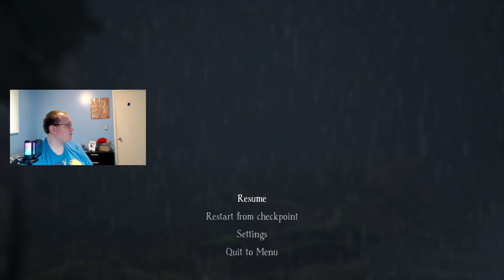Phoenix plays Bramble the Mountain King - part 4 - Nekkin the evil lute player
Welcome to part 4 of Phoenix's lets play series of Bramble the Mountain king, in this epsiode we come across a creepy lute playing dude called Nekkin